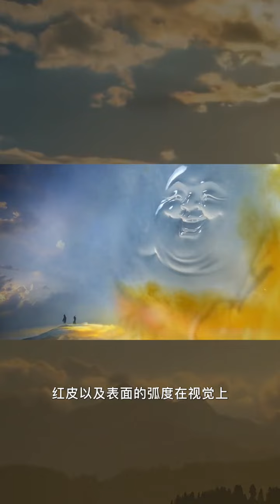造一双欢喜佛，帮你让心净下来。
微信/Wachat：SCFC789